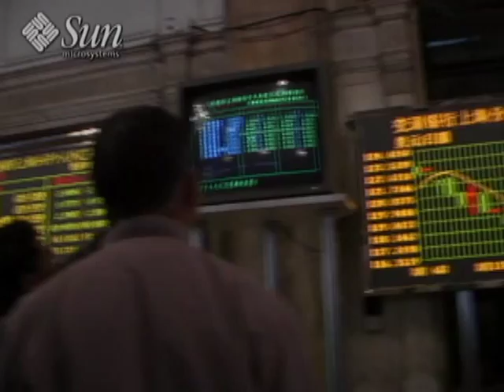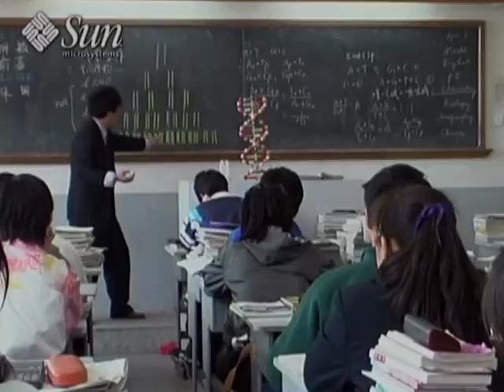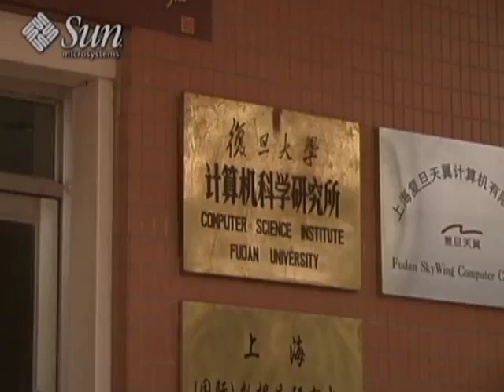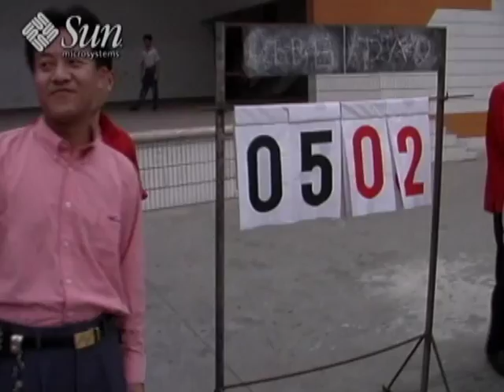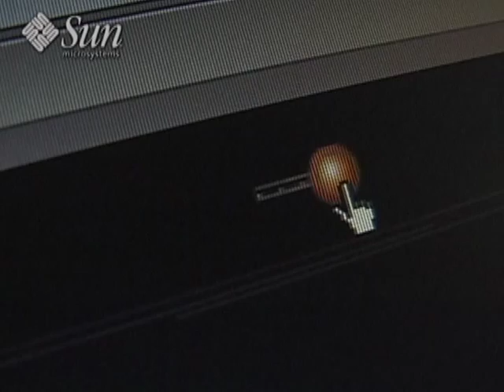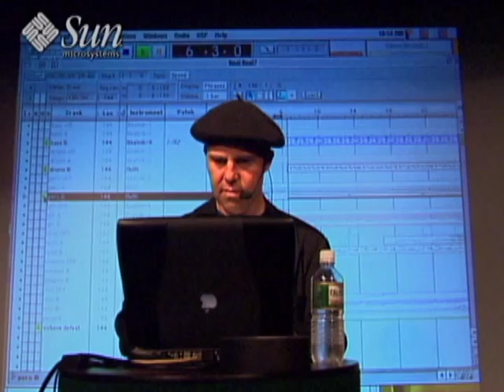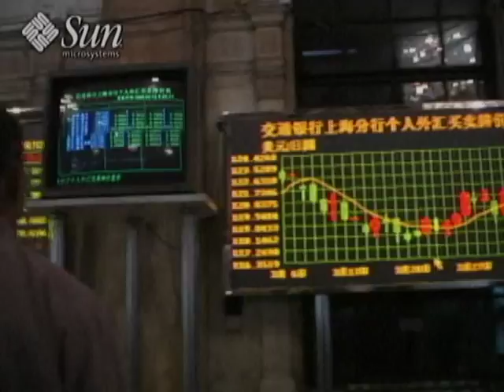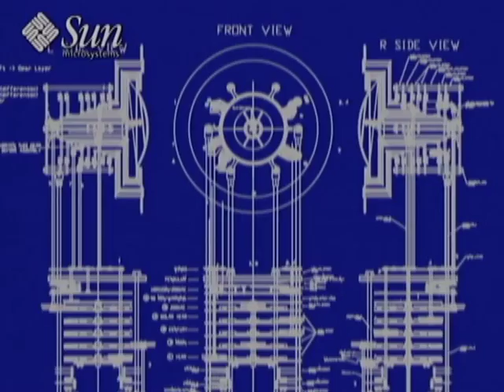Sun Microsystems Video for the World Economic Forum (Two). With John Gage.